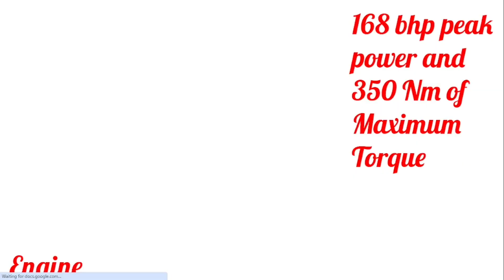New Tata Harrier 2023 Facelift